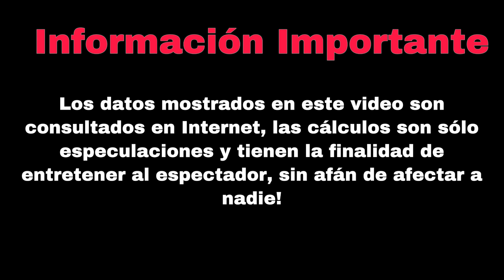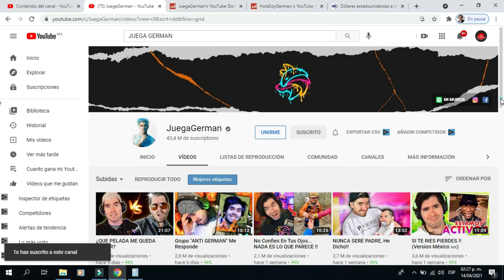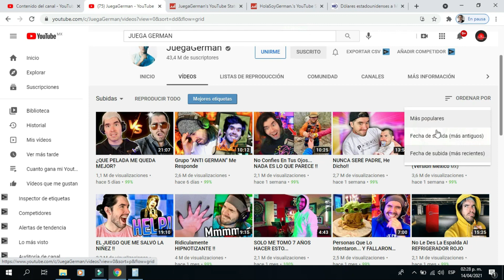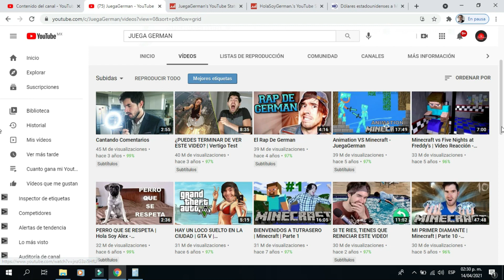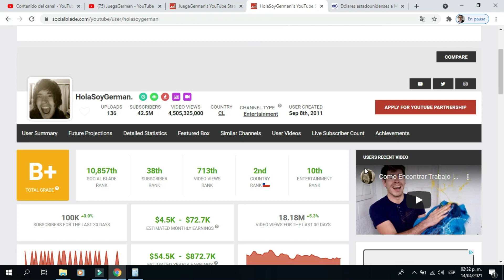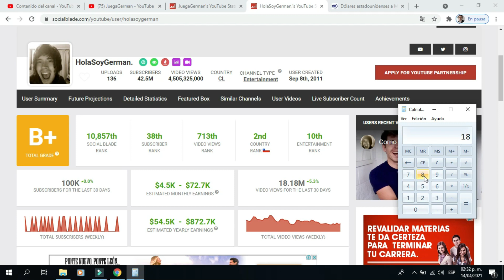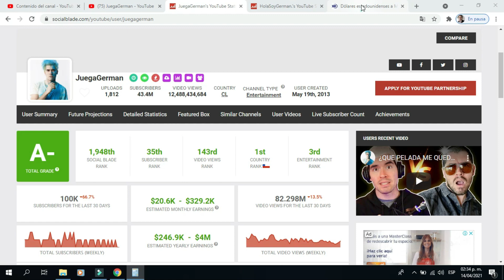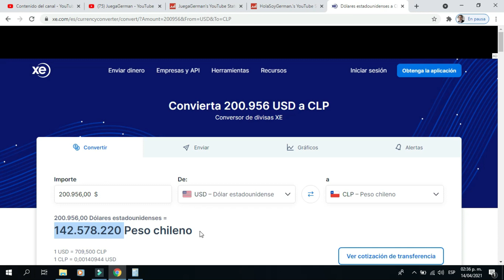✅🤑👉🔴CUANTO GANA JUEGA GERMAN EN YOUTUBE| CUANTO GANA UN YOUTUBER| CUANTO GANA MI YOUTUBER FAVORITO